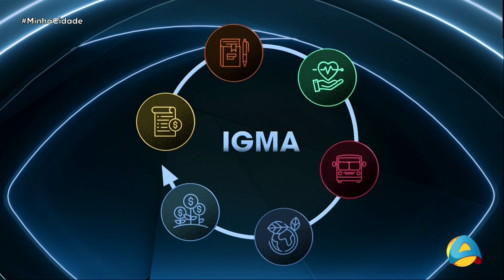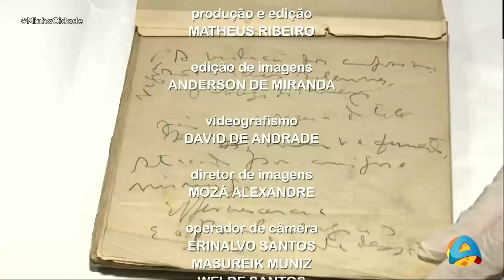Minha Cidade - Bloco 02 - 29 06 2024